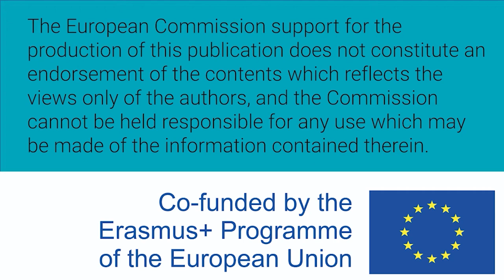Mujeres W-STEM: Karla Rodriguez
Karla Michelle Rodríguez Yaguache es ecuatoriana e ingenieraa en electrónica y telecomunicaciones por la Universidad Técnica Particular de Loja. Trabaja con las redes 3G y 4G , implementando la red IMS en la Corporación Nacional de Telecomunicaciones.